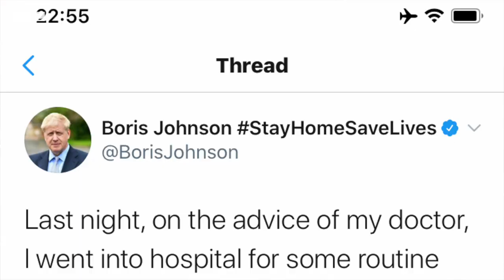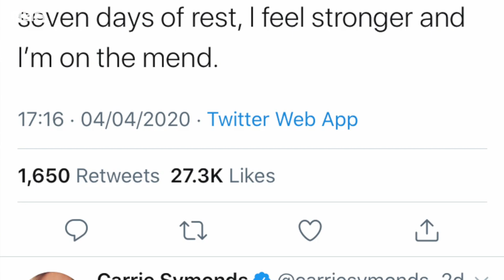Коронавирус юқтирган Британия Бош вазири Борис Жонсон реанимацияга ётқизилди - BBC Uzbek O'zbekiston